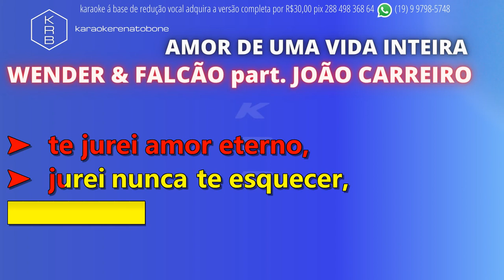AMOR DE UMA VIDA INTEIRA - WENDER & FALCÃO part. JOÃO CARREIRO - PLAYBACK DEMONSTRAÇÃO